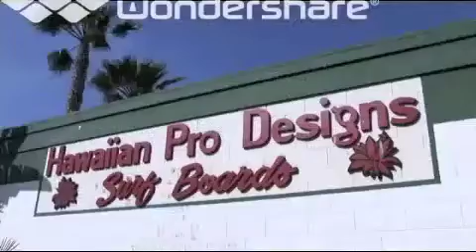Noah.Comp shaped by Donald Takayama